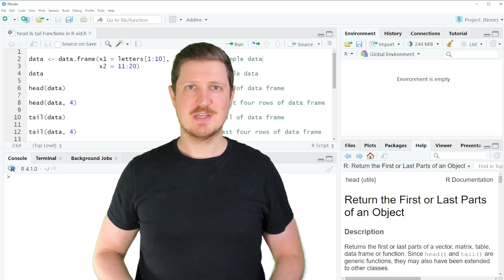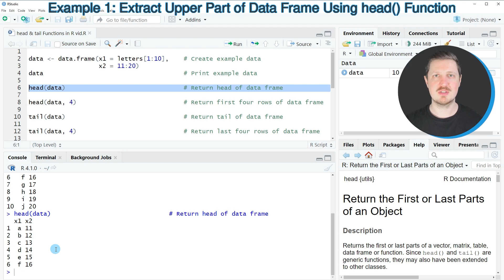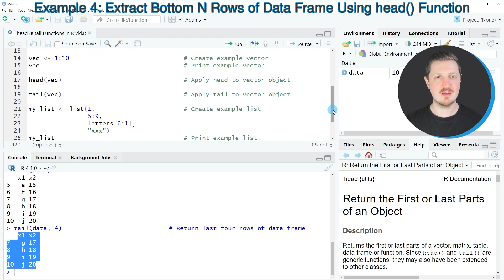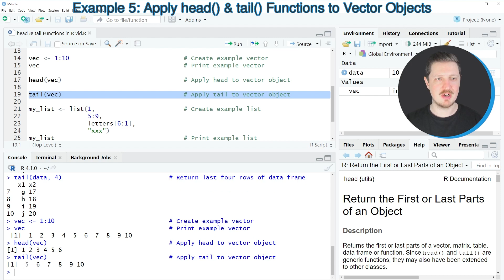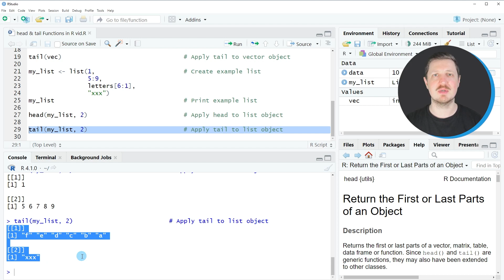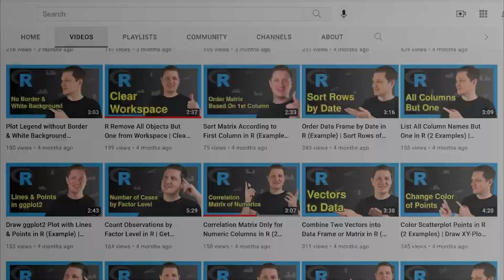head & tail Functions in R (6 Examples) | Data Frame, Vector & List Object | Extract First/Last Rows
How to return the first or last part of a data object using the head and tail functions in the R programming language. More details
R code of this video:

data ‹- data.frame(x1 = letters[1:10],    # Create example data
                   x2 = 11:20)

head(data)                                # Return head of data frame

head(data, 4)                             # Return first four rows of data frame

tail(data)                                # Return tail of data frame

tail(data, 4)                             # Return last four rows of data frame

vec ‹- 1:10                               # Create example vector

head(vec)                                 # Apply head to vector object

tail(vec)                                 # Apply tail to vector object

my_list ‹- list(1,                        # Create example list
                5:9,
                letters[6:1],
                "xxx")

head(my_list, 2)                          # Apply head to list object

tail(my_list, 2)                          # Apply tail to list object